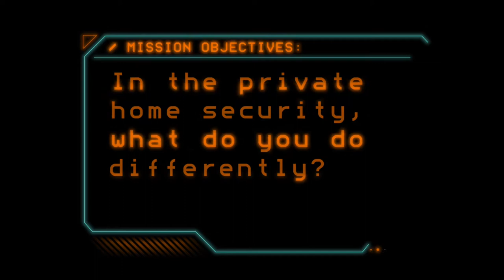Monitoring your private home / Off-Site Monitoring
The CCTV monitoring solution provided by ROM is off-site monitoring. ROM team will monitor every movement of each camera of your CCTV system. It is the most comprehensive electronic monitoring available and will protect your site around the clock